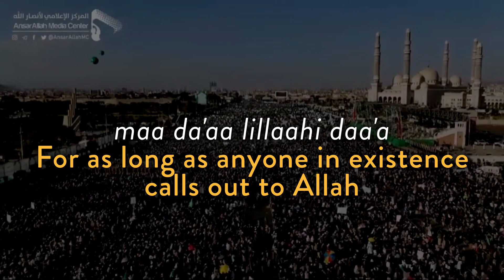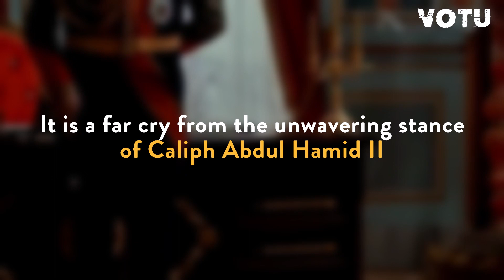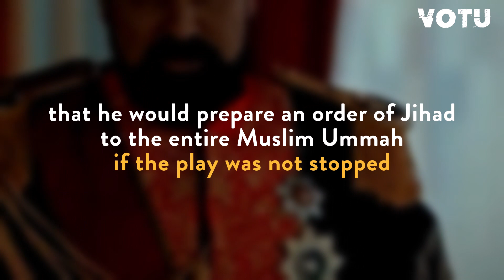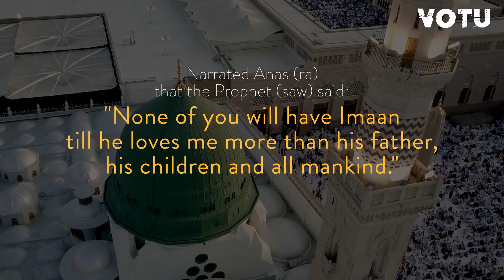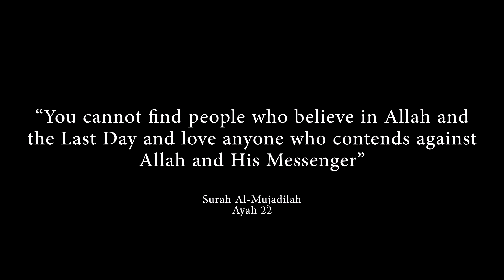Supporting Our Messenger Muhammad (SAW)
The Secular West have once again attacked the honour of our beloved Messenger (SAW) on the basis of 'freedom of speech' by projecting huge Charlie Hebdo cartoons on the outside of government buildings in France.

This short video highlights the hypocrisy of secularism, the treachery of the current Muslim rulers, the importance of defending The Messenger of Allah (SAW) and the correct Islamic response to such arrogance.